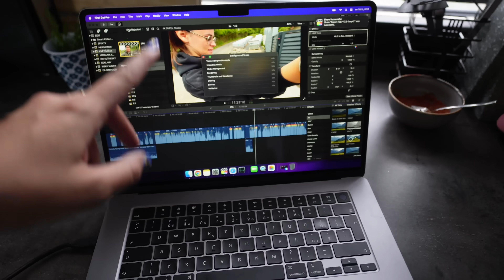KVĚTŇÁČEK (VLOG) - 18.5. (TOMY JEDE V MERCEDESU)